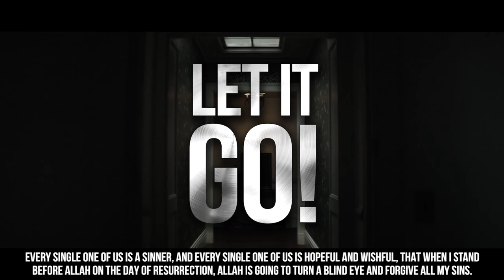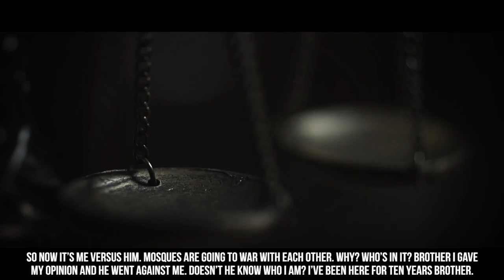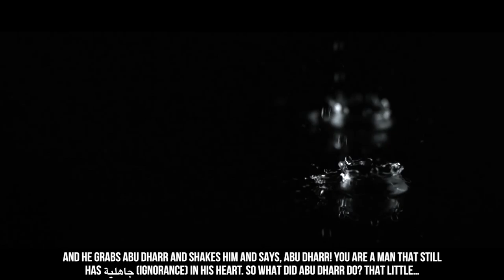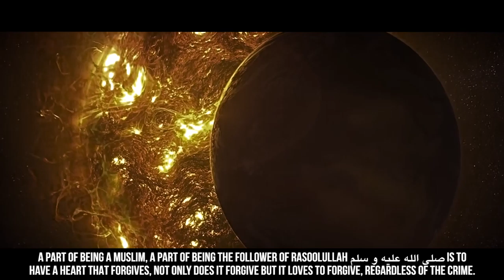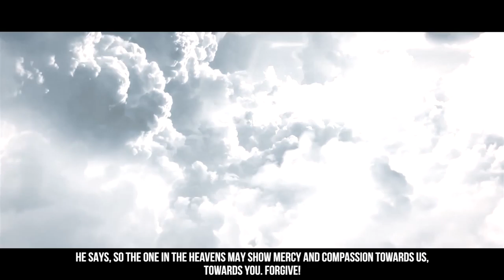Forgiving Others Is NOT An Option! Powerful Story Of Bilal & Abu Dharr